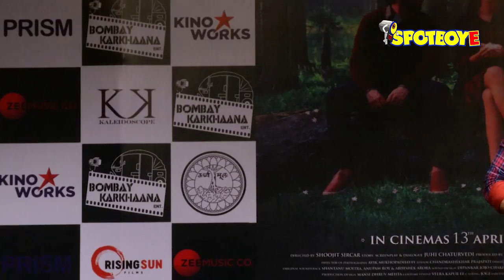UNCUT- Varun Dhawan Dances with Fans during promotion of October at Sophia College-Part-2 |SpotboyE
Varun Dhawan Dances with Fans during promotion of October at Sophia College.